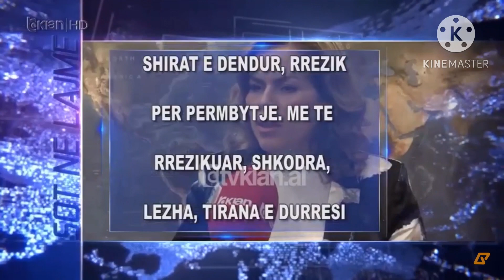Tv klan lajme logo history